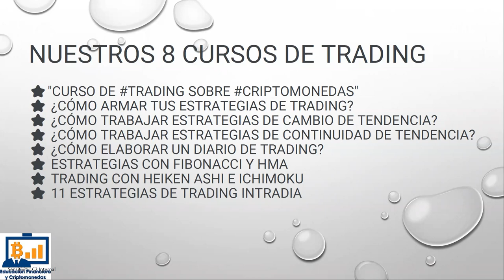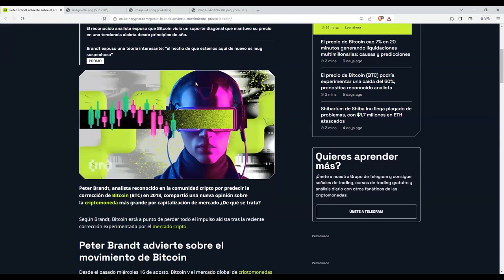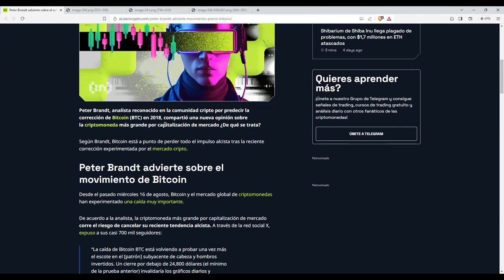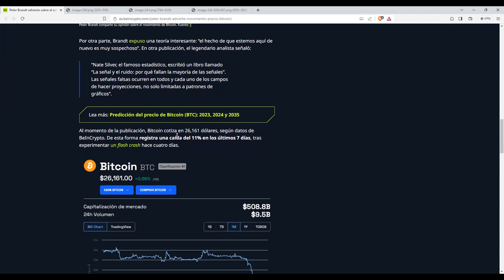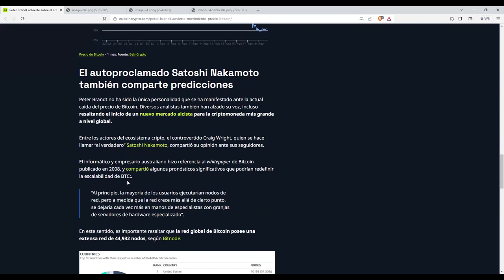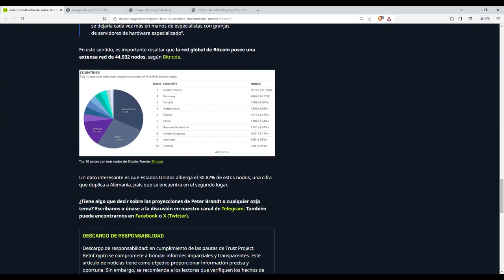El movimiento del precio de Bitcoin “es muy sospechoso” ¿Que esta pasando aqui? ¿nos engañan?